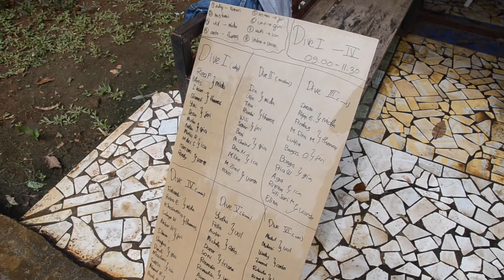ITK IPB 2015 Selam Ilmiah Praktikum 7 & 8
Selam ilmiah praktikum 7 dan 8 dengan tema SCUBA Diving. Peserte diberikan meteri tentang Neutral Buoyancy, regulator finding dan mengulang materi sebelumnya sperti mask clearing.